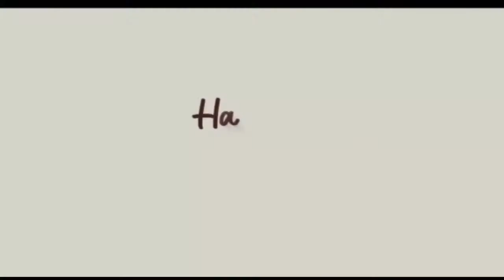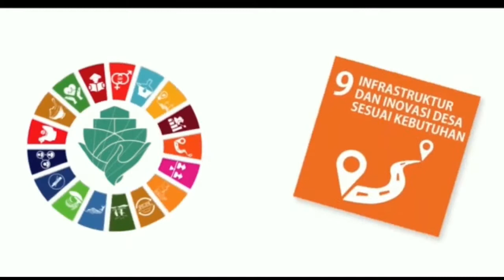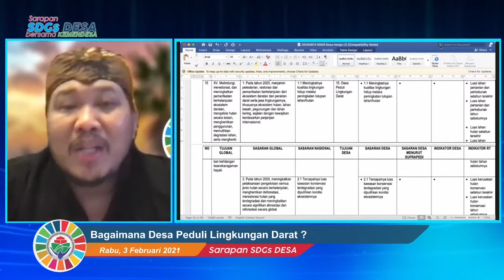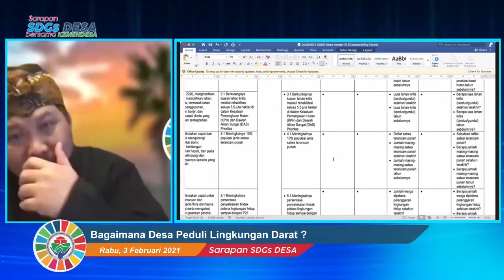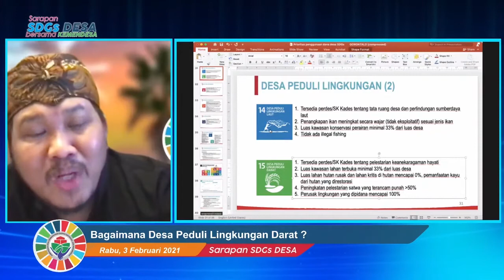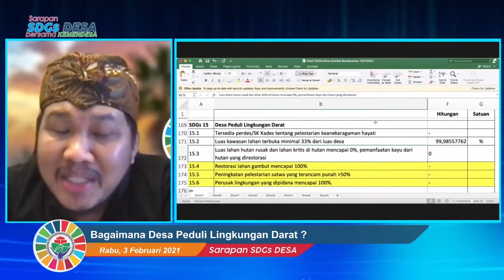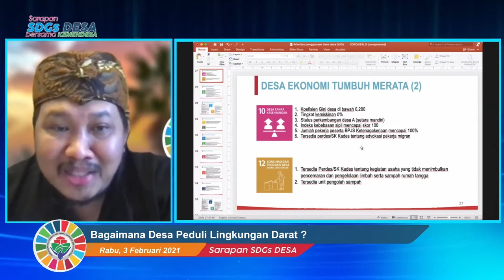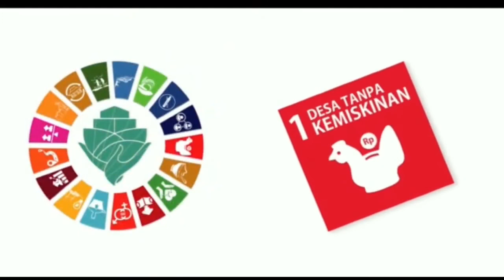SDGs DESA 15 | Desa Peduli Lingkungan Darat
SDGs DESA 10   Desa Tanpa Kesenjangan

Sarapan SDGs DESA adalah Program TV Desa didukung Kementerian Desa PDTT.
Disiarkan secara langsung senin - Jumat  06:00​ - 07:00​ Wib

Disiarkan melalui Parabola KU Band  satelit ABS 2A 75 .0⁰ E  SMV FreeSat TV
Freq : 12290
Polarisasi : V
Symbol rate : 44000
Mod : DVBS 2.  3/4 8PSK
Format : MP4 / SD

TV Desa dapat disaksikan melalui aplikasi iOS dan Android  GENFLIX